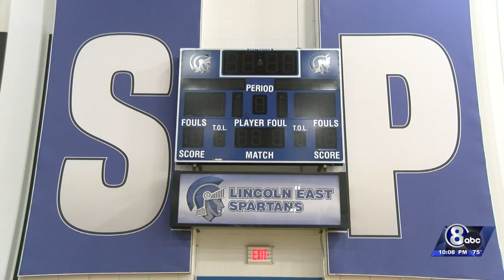Lincoln Public Schools hosts second annual athletic safety training